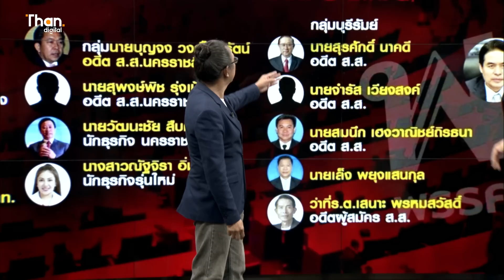ยุทธศาสตร์ "นายใหญ่" ดีล "บิ๊กเนม" | เนชั่นสุดสัปดาห์ กับ 3 บก. | 23/10/65